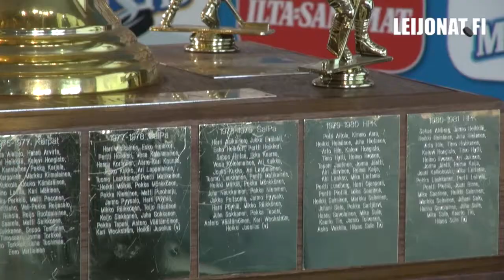Hokki: "Hermot pitää kestää" // Mestis playoff-info 10.3.2014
Mestis-kauden 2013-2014 playoff-info pidettiin Helsingissä maanantaina 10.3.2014. Paikalla kuluneesta runkosarjasta sekä tulevista playoffs-otteluista kertomassa olivat kaikkien kahdeksan pudotuspeleihin yltäneen joukkueen edustajat. Mestiksen pudotuspelit käynnistyvät tiistaina 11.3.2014.